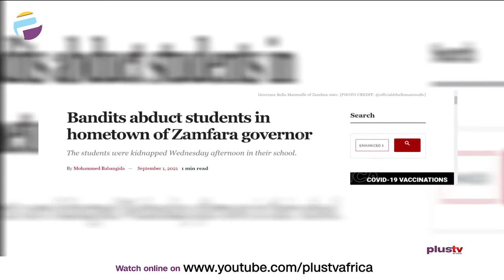Bandits Abduct 73 School Children In Zamfara | PLUS POLITICS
Bandits have again abducted schoolchildren in Zamfara State. The victims this time are students of Government Day Secondary School, Kaya in Maradun Local Government Area of the state. the State government has shut down schools across the state following the abduction of the 73 students and also imposed a dusk to dawn curfew across the state. The good news is, five of these abducted students have been returned.

Dayo Kayode, Political Technocrat joined us to discuss.